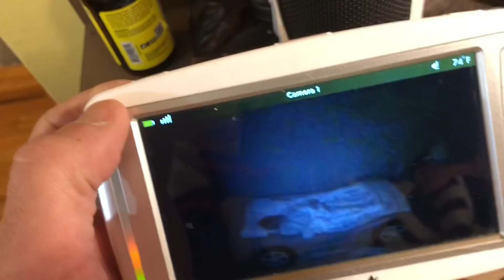duhop Girlfriend ruins Truth or Dare dating game fun Boyfriend is upset